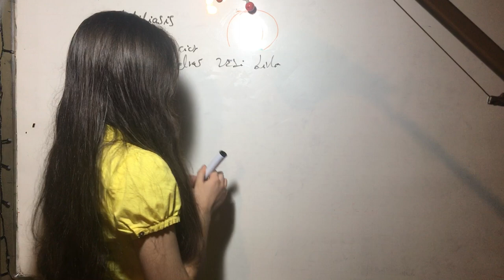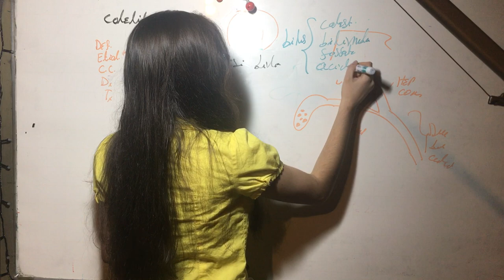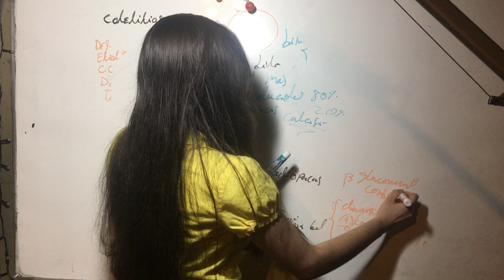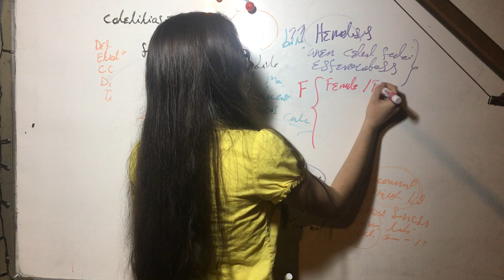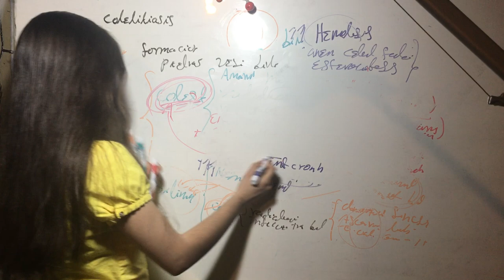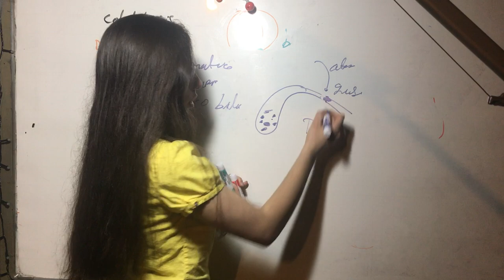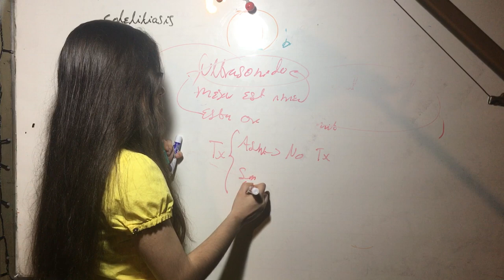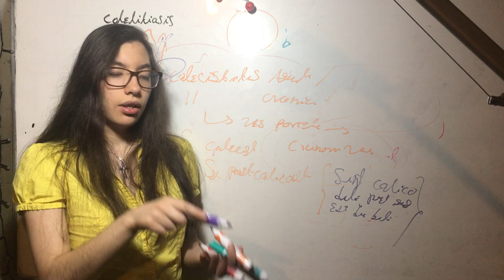Colelitiasis y Cólico Biliar. Patología Tracto Gastrointestinal